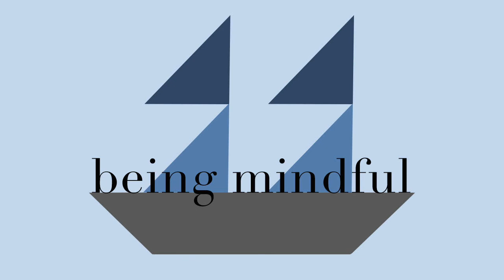Guided Meditation on Self-Judgment and Self-Compassion | Affirmations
In this guided meditation, we explore what self-critical thoughts are, where they come from, and how to deal with them. We examine the cognitive side (thoughts) and the emotional side (feelings), and we end with two powerful affirmations.

0:00 Introduction
0:32 Meditation
16:23 Closing

I will set up a Zoom meeting, during which you can let me know what type of meditation you would like me to lead, or what you are struggling with, and I will guide you in a personalized meditation for a small fee.

Hi! I'm Susan Brumbaugh. Being Mindful is a channel I created to share mindfulness meditation practices. I upload recordings of virtual mindfulness meditation sessions every Monday and Friday.

I enjoy sharing mindfulness practices with people who are SEARCHING for ways to be more present and engaged with their lives, STRUGGLING with anxiety, fear, stress, depression, and difficult situations or emotions, LOOKING for strategies to stay grounded and anchored, or ON A JOURNEY of self-awareness and improvement.

I offer guided meditations on various topics, as well as teachings on mindfulness. My meditations differ from many on YouTube because they show a human face, helping you to feel less alone in your practice. I don't rely on scripts for my meditations. I improvise based on whatever topic or struggle people bring to me.

I am a licensed mental health counselor, located in New Mexico (United States of America). I also lead criminal justice research projects at RTI International I use mindfulness meditation with clients and lead virtual sessions with work colleagues. I am trained in mindfulness-based stress reduction and enjoy sharing the tools I've learned with others.

Providing counseling services to clients in New Mexico

Skype: Susan.Brumbaugh

Special thanks to Elisabeth Partin for editing this video and Ashley Aulicino for her help in branding and logo creation